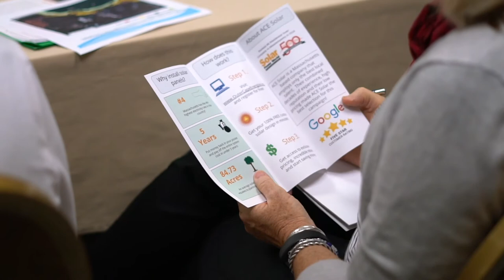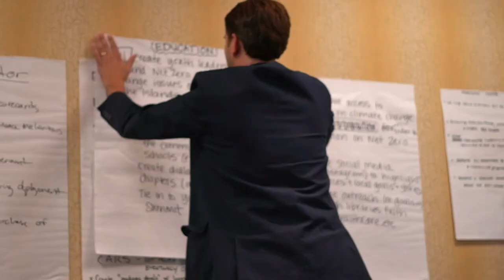Cape Cod Climate Change Collaborative - Conference Highlights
Here at Narrow Land we routine work with business, art, and science conferences to produce video content that documents the events of the day, while doubling as promotional material for future events.

We recently worked with the Cape Cod Climate Change Collaborative to record full length keynote speeches, interview attendees, and create dynamic short-form recaps of the entire event.